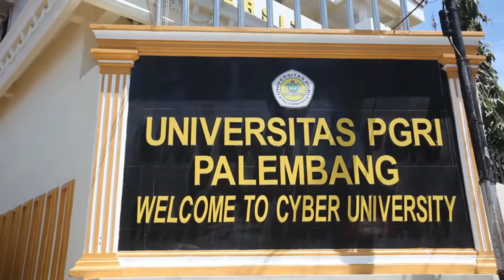YUDISIUM FKIP - UNIVERSITAS PGRI PALEMBANG 27 AGUSTUS 2022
FKIP UPGRIP
UNIVERSITAS PGRI PALEMBANG
HUMAS UPGRIP